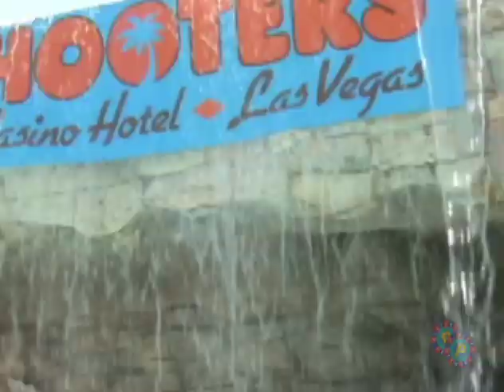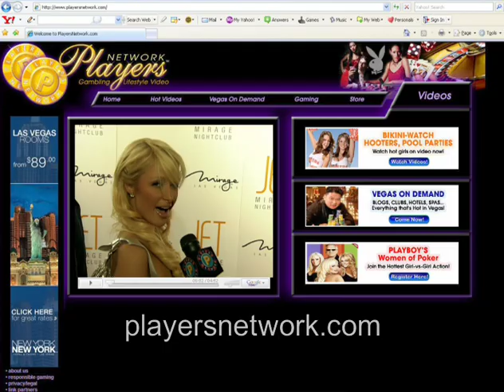Gorgeous Sizzling Hot Girls In Miss Hooters International Bikini Pageant 3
Extremely sexy Hooters girl Amanda shows off her hot, bikini-clad body at the Hooters Hotel pool during the "Miss Hooters International" 2008 Beauty Pageant in Las Vegas!  You be the judge!  Part 3

Players Network